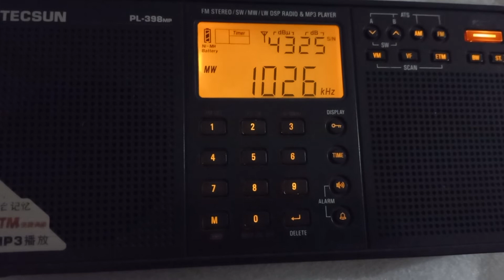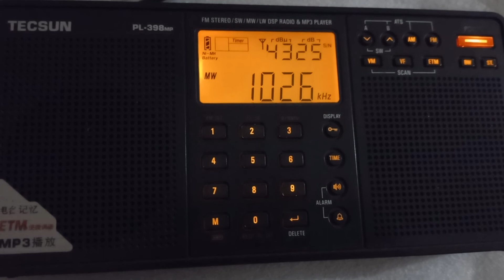Türkçe ve Arapça, Azarice dil yayını yapan İran Radyosu MW Bandı 1026 khz utc 22:28